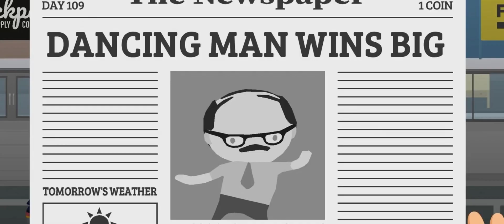The New Update Sneak Peek Overview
In this video I am going over Gert Johnny's Sneak Peeks.

COMMENT LORE to be in a Fan Lore Video (I want to do these weekly)
LIKE the video if you enjoyed, so that others will see it!

I love you guys, and make sure you read the message below because I'm sure some of you will point it out in the comments

READ THIS!
I realized in post that I actually forgot the one about the dog, but I figure that someone will point it out in the comments. I actually don't have much to say about that picture right now. I may make a video dedicated to the sneak peeks that I may have missed in this video (the dog), but I may not just because it isn't as interesting.